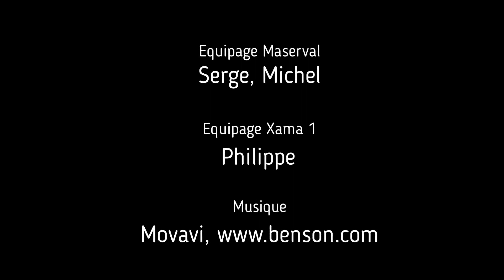Été 2020 Croisière Corse-Côte d'Azur Chap 5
De Calvi aux Agriates